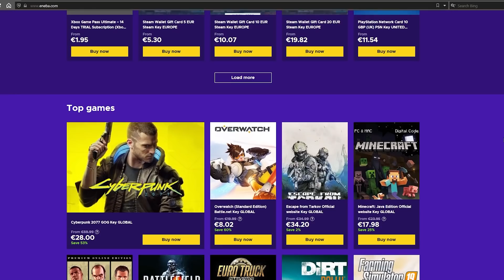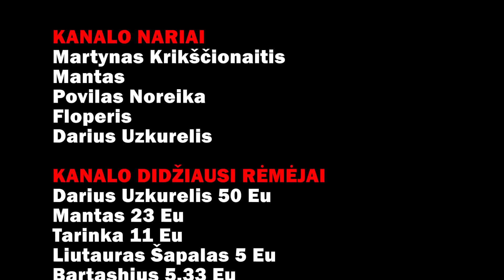Pastačiau DIDŽIAUSIĄ PILĮ SkyBlocke!? | SkyBlock ant vieno bloko HARDCORE #6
ENEBA.com - pirk PC, Xbox, PS4 žaidimus. Panaudok kodą Nedoleris ir gauk papildomą 3% nuolaidą visiems ENEBA žaidimams
Nebežaidi? Parduok! Pirmieji pardavėjai gauna 5,00 € bonusą!
Didysis metų konkursas! Prizinis fondas 500 EUR!

😅INFO APIE MANE😅
Vardas: Bernardas
Miestas: Kaunas
Amžius: 30
Žaidimai kuriuos žaidžiu: VISKĄ KAS SMAGU :D

Norintiems paremti mano veiklą.

🖥MANO PC&GEAR🖥

CPU: Ryzen 7 2700x
MB: MSI B450 Tomahawk MAX
GPU: Geforce GTX 1080 Ti
PSU: EVGA SuperNOVA 750 G+ 750W, 80 PLUS Gold, Full modular
RAM: G.Skill Aegis DDR4 16GB (2x8GB) 3000MHz CL16 1.35V XMP 2.0

Keyboard: Corsair k68 Red Switches
Headphones: Razer Tiamat 7.1 V1
Mouse: Razer DeathAdder Elite
Pad: Razer Goliathus Control

💪Filmuoju su OBS💪
💪Editinu su Premiere ir Photoshop💪